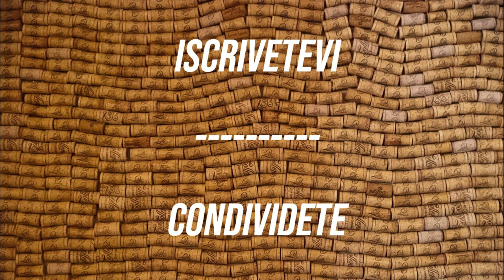APPROFONDIAMO INSIEME #29 - ALCUNE PRECISAZIONI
Oggi una puntata dove APPROFONDIAMO INSIEME i termini "sofisticazione" e "contraffazione". Quali sono le differenze? E quali profili a livello penale si corrono? Scopriamolo insieme in questa nuova puntata!

P.s. se qualche avvocato, magistrato o esperto di diritto alimentare vuole integrare, molto volentieri!